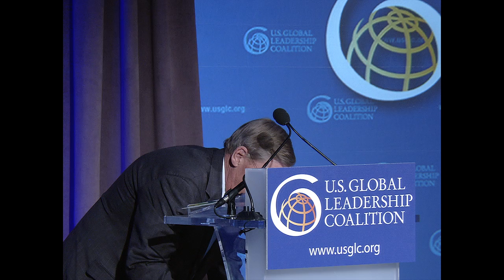2013 Conference: State Leaders Forum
A panel discussion featuring former Rep. Howard Berman, former Sen. Richard Lugar, and former Rep. Connie Morella, with opening remarks from Sen. Johnny Isakson.